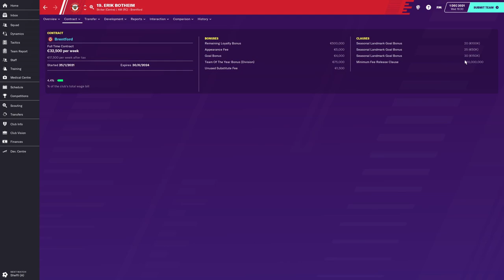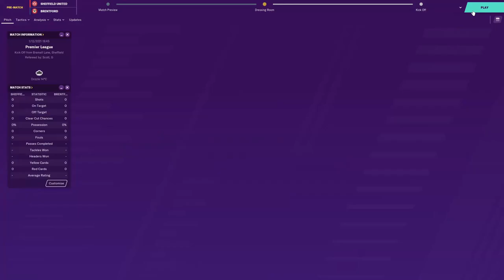Bumbling Along Nicely | #21 Brentford Moneyball FM20 | Football Manager 2020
We host bottom of the Premier League, Sheffield United, in this clash today. Also, find out who has been sold after being grumpy since the summer.
Hello and welcome everyone to my first venture in to creating Youtube videos that document my video game experiences. I will be playing Football Manager 2020 with Brentford continuing their method of what has been described as a moneyball approach.

In a nutshell, Brentford are trying a different approach to running their club as they cannot compete financially with the bigger clubs. As such they have scrapped their youth academy and heavily use data analysis for recruitment rather than traditional scouting methods. This combined with a buy low and sell high philosophy when dealing with player transfers has the club aiming for a sustainable approach.